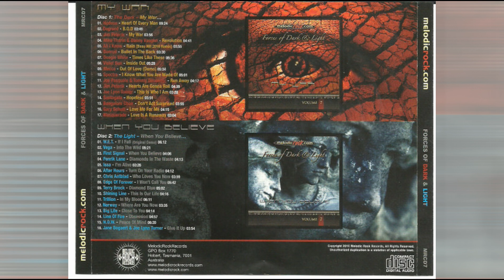Mike Tharin & Danny Vaughn - Revolution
*** Melodic Rock.Com Vol 7 My War  2010 ***